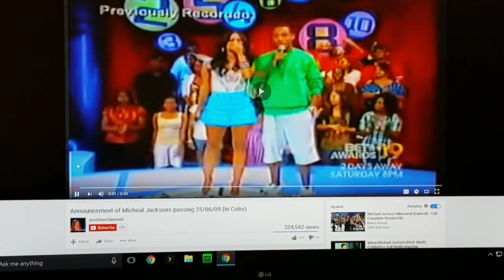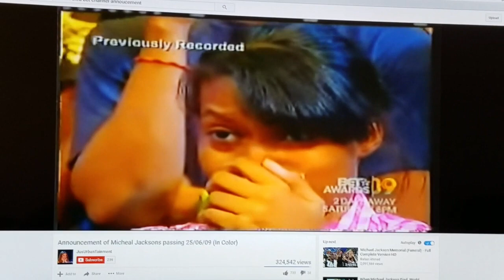7 Years Since Michael Jackson Died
New reaction and new video. It's been 7 years since Michael Jackson died in 2009. He has impacted the world with his music his dancing and all of his contributions. Award after award he has shown that he is a legend to everyone that watched him perform

Madonna's Speech to Michael Jackson